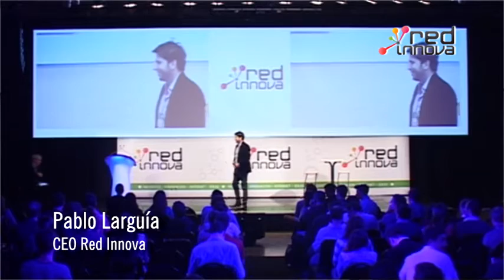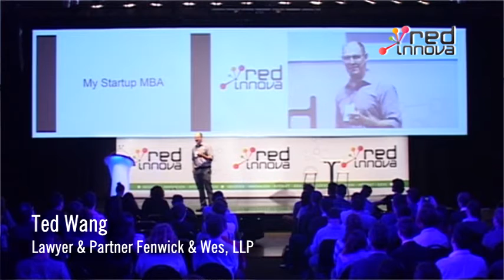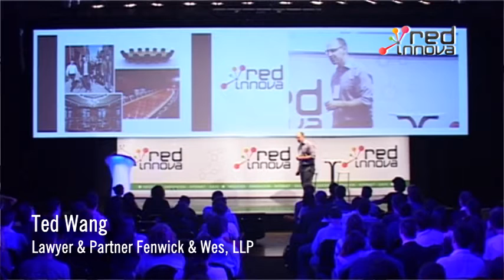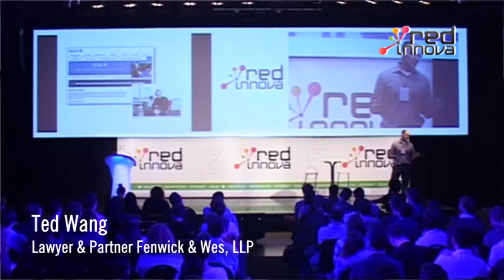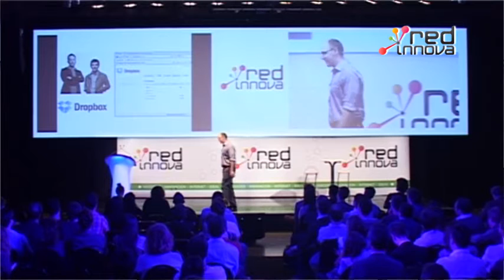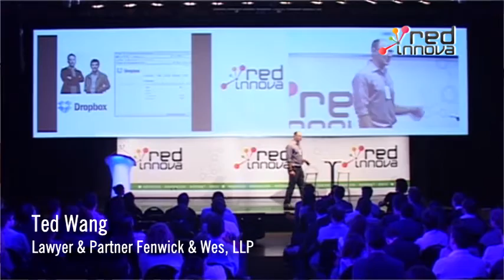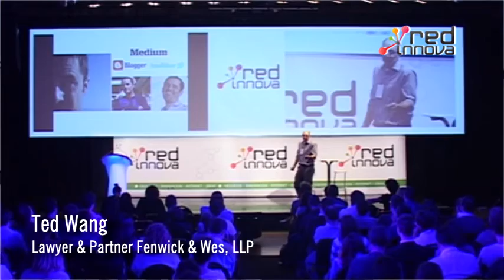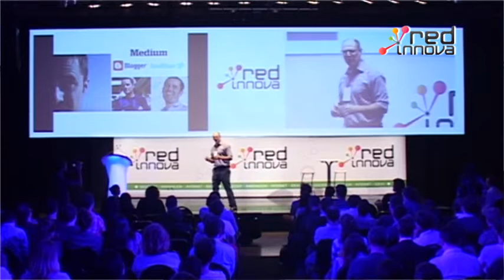Ted Wang | Red Innova Buenos Aires 2015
Ted Wang es abogado especializado en negocios y socio de la firma Fenwick & West. A lo largo de su carrera, Ted trabajo con algunos gigantes del universo digital como Faceboook y Twitter además de diversos emprendimientos tecnológicos.

Su charla titulada "My start-up MBA" se centró en las claves para definir la estructura, los aspectos legales y la cultura empresarial en las etapas tempranas de un emprendimiento.